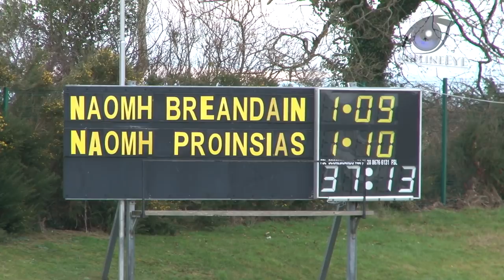The Sem v Rochestown 2015 Highlights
Corn ui Mhuiri Semi FInal